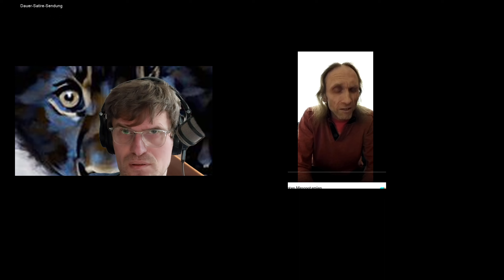Satan in der Theologie von Kristallmensch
Ich kann dazu nichts sagen. Ihr werdet es selbst merken